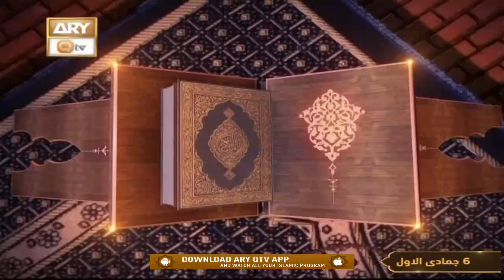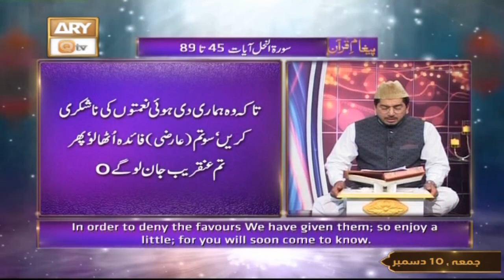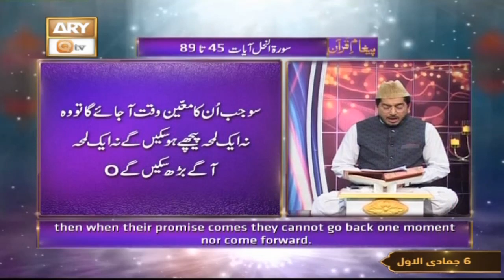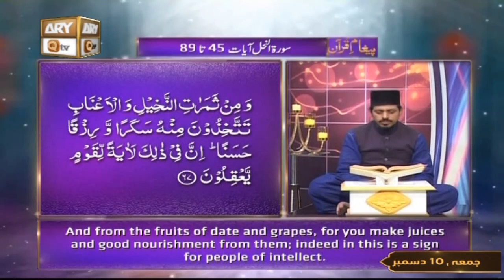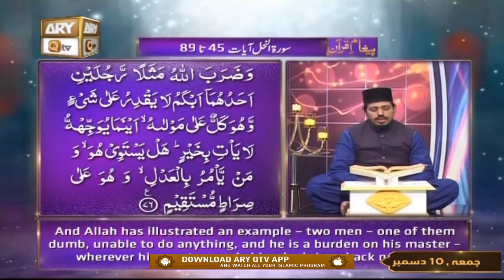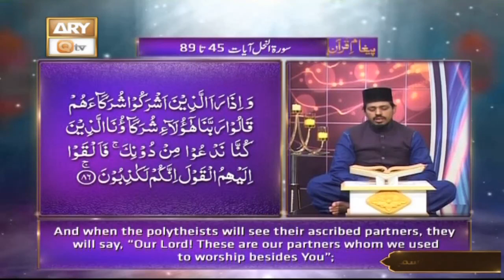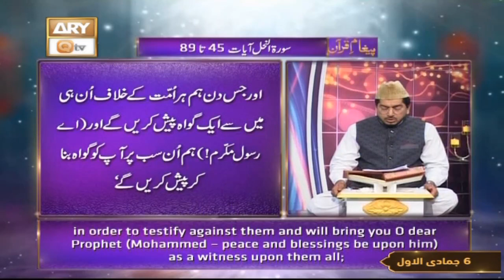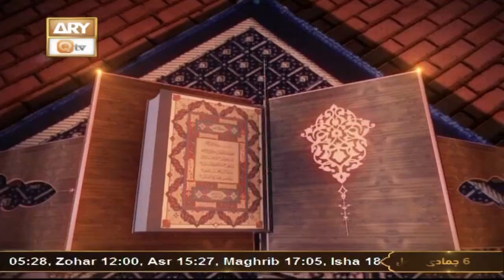Paigham e Quran - Muhammad Raees Ahmed - 10th December 2021 - ARY Qtv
Bayan By Mufti Muhammad Amir